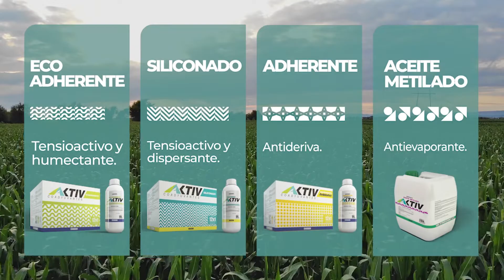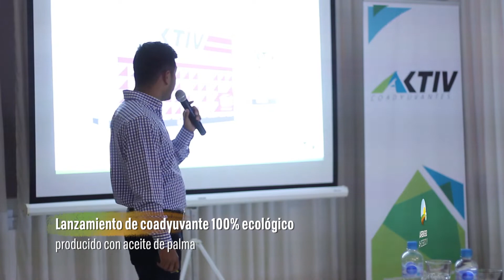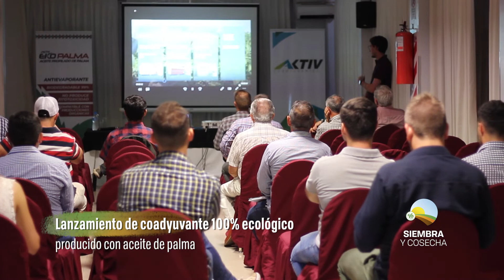SIEMBRA Y COSECHA TV: Nuevo coadyuvante de Aktiv, 100% ecológico